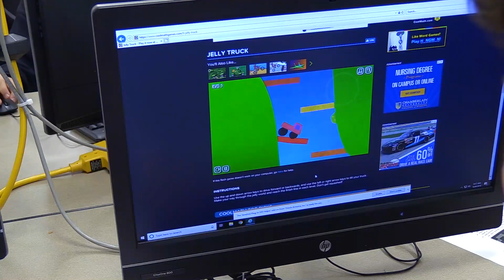iBoss is Watching